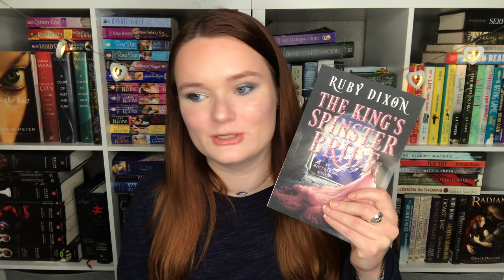My 2021 Bookish Goals!!💛✨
Hi yall!!❤️Here we have all of my bookish/channel related goals for 2021!
Let me know if these are any of your goals too!!

✨VIDEOS MENTIONED✨

✨BOOKTUBERS MENTIONED✨

xoxo Averie💕